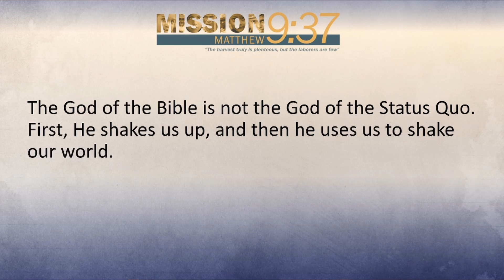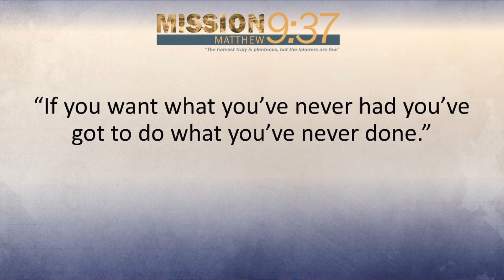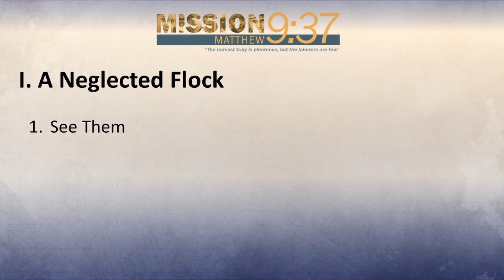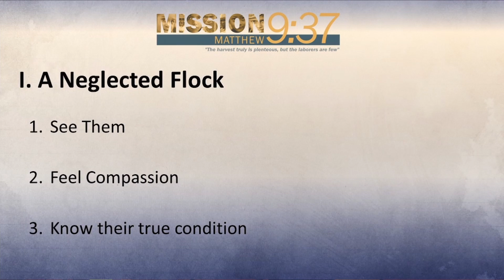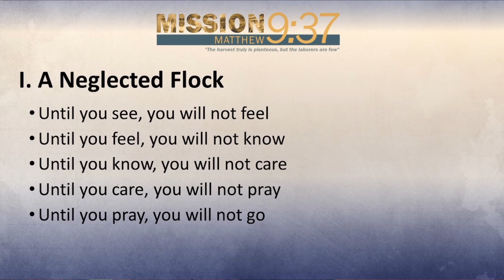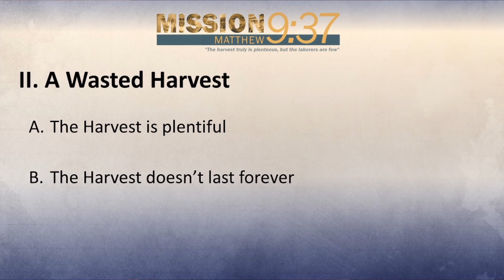Mission 9:37: Lord, Do Things We're Not Used To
Mission 9:37 - What does the Bible say about sharing the gospel throughout the world? - Why should we do missions?

Paul Monroe preaches from Matthew 9:37. He speaks on the necessity of missions. Specifically how God calls people and works through people and churches to reach the world.

Sunday PM Service - 9/19/21 - Paul Monroe